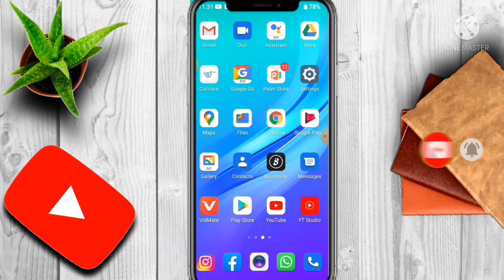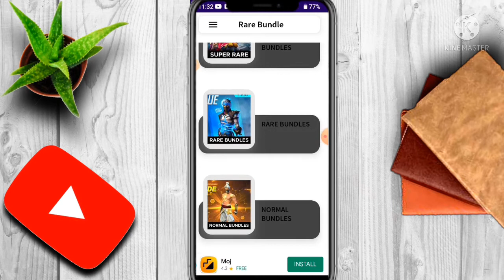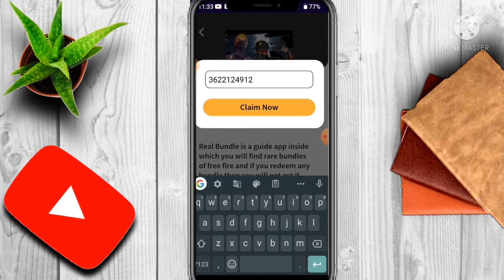rare bundle app kaise use Kare | how to use rare bundle app